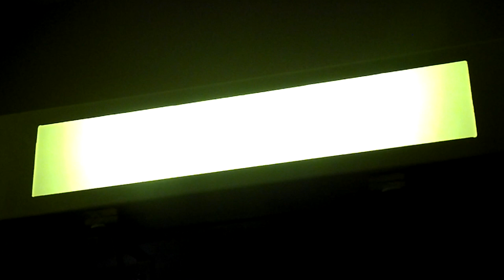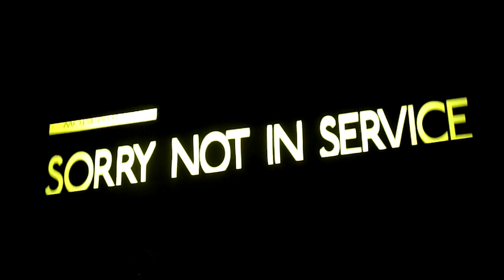1967 Tube Stock Destination Blind (Replacement Blind)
As a follow on to the earlier video ), this video also features the operation of a destination blind taken from 1967 Tube Stock Driving Motor 3161 upon its decommissioning, following replacement with the 2009 Tube Stock on the Victoria line in 2011.
Owing to the original blind being in poor condition, even after cleaning, I decided to have a replacement blind made, using the original to ensure accuracy. I have, however, added my own touch of artistic licence!

The destinations copied across from the older blind are:
Brixton, Victoria, Warren Street, King's Cross, Highbury, Seven Sisters, Seven Sisters (Staff Train), Walthamstow, Sorry Not In Service, Stockwell, Vauxhall, Pimlico, Green Park, Oxford Circus, Euston, Finsbury Park, Tottenham Hale and Blackhorse Road.